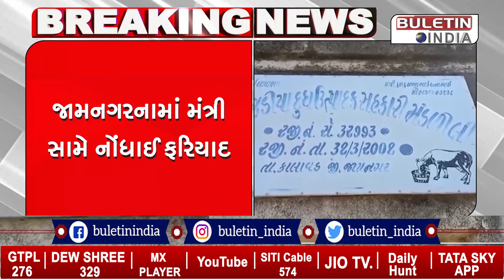જામનગર: સેવા સહકારી મંડળીના મંત્રી સામે ફરિયાદ, 60 લાખની ઉચાપત આક્ષેપ